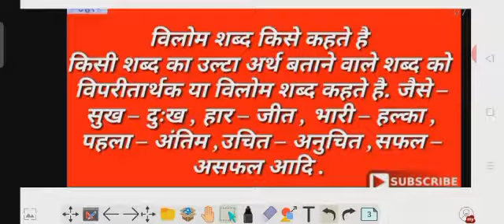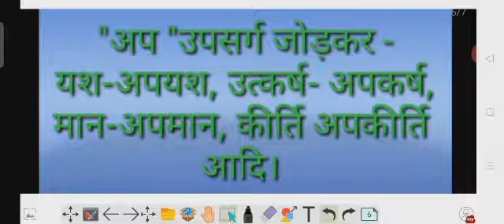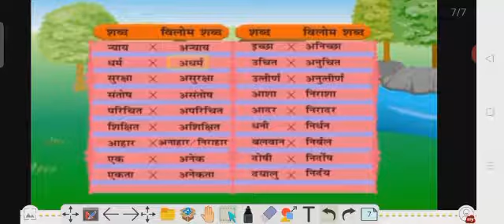class 5 Hindi पर्यायवाची शब्द